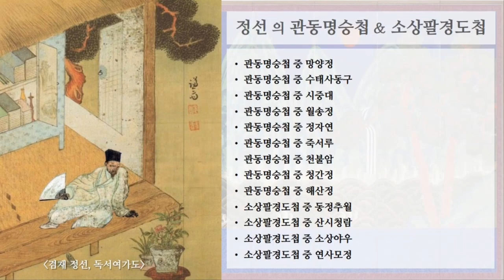1 겸재 정선, 관동명승첩 & 소상팔경도첩화첩 13개 작품